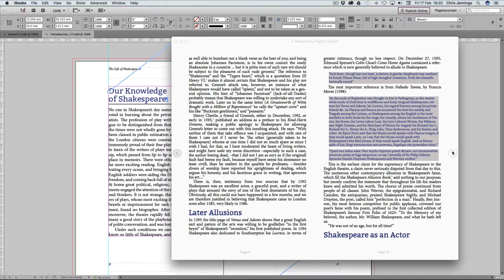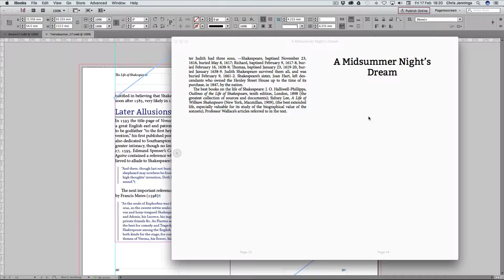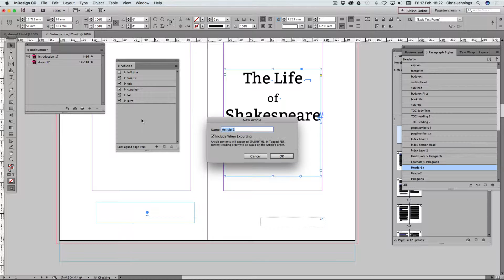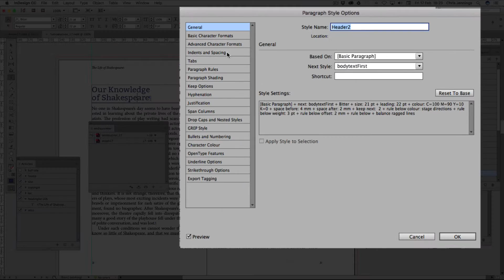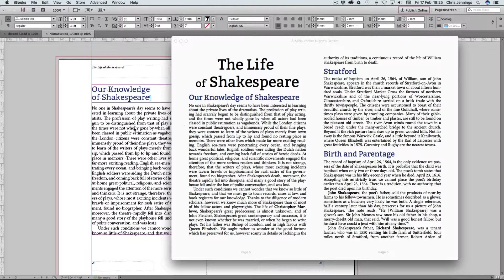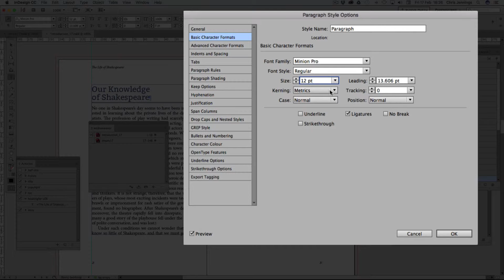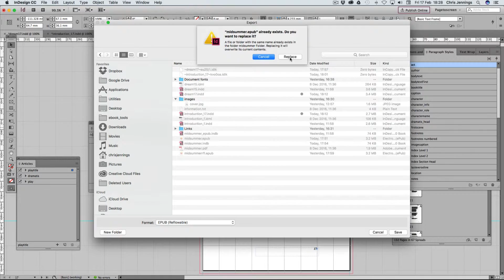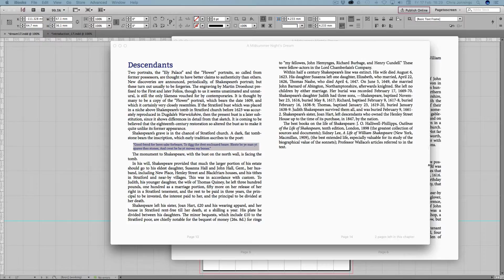InDesign to Reflowable ePub more detail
WE look at the results of our first effort and see what needs changing to get a better looking eBook.